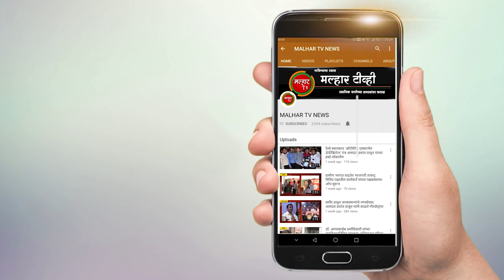भाजपच्या नगरसेविका सीताताई पाटील यांच्या मार्फत गरजूंना जीवनावश्यक वस्तूंचे वाटप !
malhartvnews at panvel | भाजपच्या नगरसेविका सीताताई पाटील यांच्या मार्फत गरजूंना जीवनावश्यक वस्तूंचे वाटप !